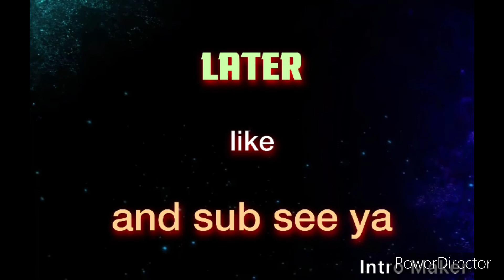Just have fun 🤩